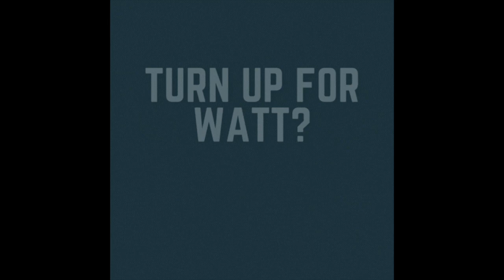Houston Texans Hire Demeco Ryans - New Head Coach - Turn Up For Watt? Podcast Ep.158 w/B.K.Scott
PodcastTexans.com